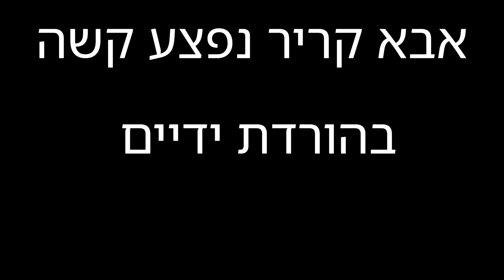!!!!!!!!!!! אבא קריר נפצע קשה בהורדת ידיים !!!!!!!!!!!